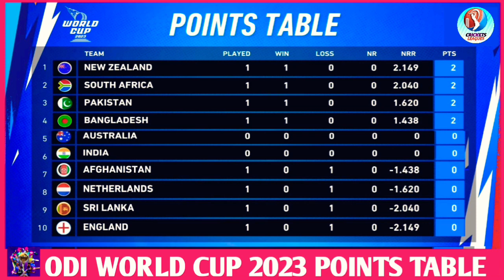ICC ODI WORLD CUP 2023 POINTS TABLE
odi world cup 2023 point table
icc world cup points table 2023
world cup qualifiers 2023 cricket points table
cricket world cup 2023 qualifier point table